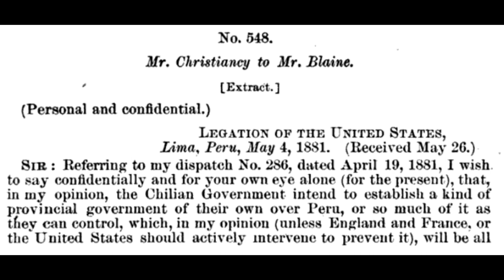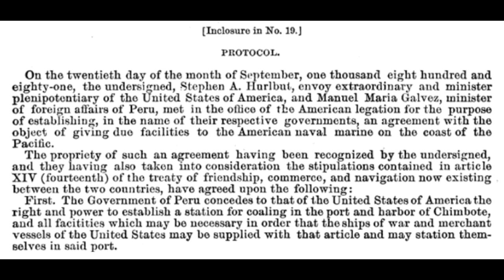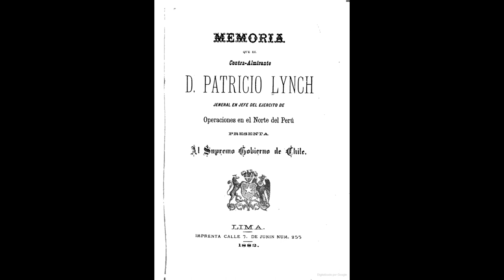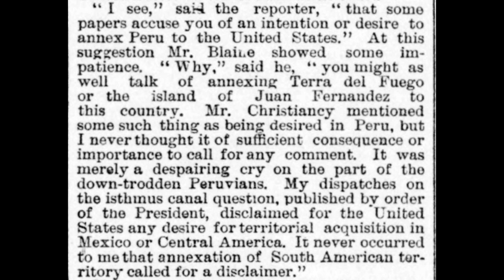EL PLAN PARA LA ANEXIÓN DE PERÚ A ESTADOS UNIDOS (1881) 🇵🇪 🇺🇸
Pese a que la Guerra del Pacífico es un conflicto bien estudiado, es poco conocido que en 1881, algo después de la ocupación chilena de Lima, surgieron proyectos entre los estadounidenses para anexarse Perú, pudiendo haberse convertido así en el Estado nº 39. El 4 de mayo, Isaac P. Christiancy, embajador de Estados Unidos en Lima, escribió a James G. Blaine, Secretario de Estado, una carta confidencial en la que exponía su proyecto para anexar Perú a los Estados Unidos y hacer valer la Doctrina Monroe. Christiancy expresaba que “el único medio eficaz para que los Estados Unidos dominen el comercio del Perú y eviten un predominio [de Inglaterra] (...) es, o intervenir activamente, obligando a los beligerantes a un arreglo de paz en términos razonables, o gobernar Perú por medio de un protectorado o de una anexión”. Para esto, según Christiancy, una gran mayoría de la población peruana votaría a favor de la anexión, la cual recibirían con júbilo. Las siguientes noticias que tenemos de las ambiciones estadounidenses sobre Perú son de septiembre. El día 20 de ese mes el nuevo embajador de Estados Unidos en Perú, Stephen A. Hurlbut, y Manuel María Gálvez, ministro de Relaciones Exteriores del Gobierno de La Magdalena, firmaron un Protocolo por el cual “el Gobierno del Perú concede al de los Estados Unidos de América el derecho y la facultad de establecer una estación carbonera en el puerto de Chimbote,...”.
DEven though the War of the Pacific is a well-studied conflict, it is little known that in 1881, shortly after the Chilean occupation of Lima, there were plans among the Americans to annex Peru, which could have become the 39th state in the world. On May 15, Isaac P. Christiancy, the United States ambassador in Lima, wrote a confidential letter to James G. Blaine, Secretary of State, outlining his plan to annex Peru to the United States and enforce the Monroe Doctrine. Christiancy expressed that "the only effective means for the United States to dominate the trade of Peru and avoid a predominance [of England] (...) is, or to intervene actively, forcing the belligerents to a peace settlement on reasonable terms, or govern Peru by means of a protectorate or annexation”. For this, according to Christiancy, a great majority of the Peruvian population would vote in favor of the annexation, which they would receive with joy. The next news we have of US ambitions on Peru is from September. On the 20th of that month, the new United States ambassador to Peru, Stephen A. Hurlbut, and Manuel María Gálvez, Minister of Foreign Relations of the Government of La Magdalena, signed a Protocol by which "the Government of Peru confers on the Government of the United States of America the right and power to establish a coaling station in the port of Chimbote,...”.
Malgré le fait que la guerre du Pacifique soit un conflit bien étudié, on sait peu qu'en 1881, peu après l'occupation chilienne de Lima, des projets ont surgi parmi les Américains pour annexer le Pérou, devenant ainsi le 39e État. , Isaac P. Christiancy, ambassadeur des États-Unis à Lima, a écrit une lettre confidentielle à James G. Blaine, secrétaire d'État, décrivant son plan d'annexer le Pérou aux États-Unis et d'appliquer la doctrine Monroe. Le christianisme a exprimé que "le seul moyen efficace pour les États-Unis de dominer le commerce du Pérou et d'éviter une prédominance [de l'Angleterre] (...) est, ou d'intervenir activement, de forcer les belligérants à un règlement de paix à des conditions raisonnables, ou gouverner le Pérou au moyen d'un protectorat ou d'une annexion ». Pour cela, selon la chrétienté, une grande majorité de la population péruvienne voterait en faveur de l'annexion, qu'elle recevrait avec joie. Les prochaines nouvelles que nous avons des ambitions américaines sur le Pérou datent de septembre. Le 20 de ce mois, le nouvel ambassadeur des États-Unis au Pérou, Stephen A. Hurlbut, et Manuel María Gálvez, ministre des Relations extérieures du gouvernement de La Magdalena, ont signé un protocole par lequel «le gouvernement du Pérou accorde aux États-Unis États d'Amérique le droit et le pouvoir d'établir une station charbonnière dans le port de Chimbote,...”.

🎶 Canción: Keys Of Moon - The Epic Hero